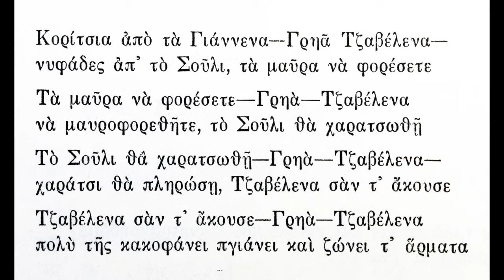ΤΗΣ ΤΖΑΒΕΛΛΑΙΝΑΣ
ΤΗΣ ΤΖΑΒΕΛΛΑΙΝΑΣ, Ιστορικό τραγούδι για τους αγώνες των Σουλιωτών,
Καταγραφή: Ανδρέας Ντάκουλας, Δημοτικά Άσματα, Αθήναι, 1952.
Τραγουδάει ο Χρυσόστομος Μητροπάνος,
Συνοδεύει ορχήστρα παραδοσιακών οργάνων του Εργαστηρίου Παλιάς Μουσικής,